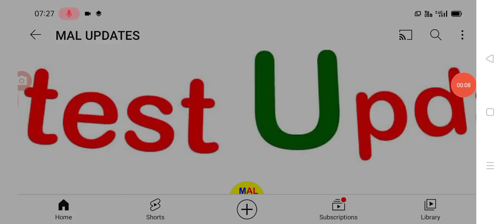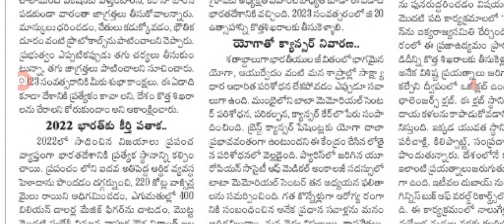ప్రజలకు రాబోయే పండగ వేళల్లో కొత్త కరోనార్ హోల్స్ విడుదల çovid new rules for people.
hello everyone today update is covid new veriants guidelines .@malupdates